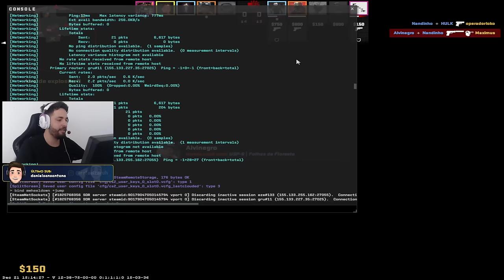Me PASSEI por um INSCRITO e essa foi a REAÇÃO dos AMIGOS dele!